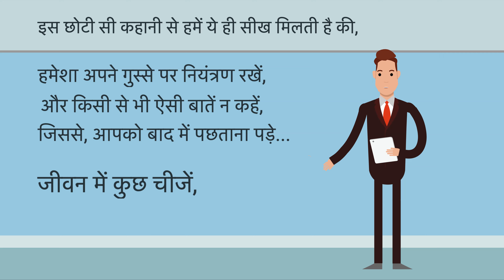Story#2: अयान का गुस्सा! Best Inspiring & Motivational Stories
कहानी एक ऐसे लड़के की जिसको बहुत गुस्सा आता था... जानिये की, कैसे उसके पिता ने उसका गुस्सा ख़त्म करा दिया..

प्रेरणादायक एवं प्रेरक कहानियाँ. Best Inspiring & Motivational Stories